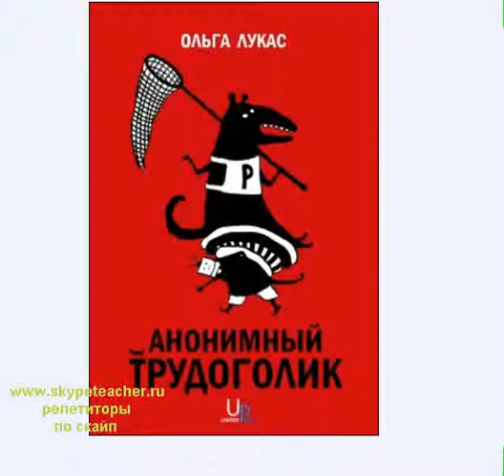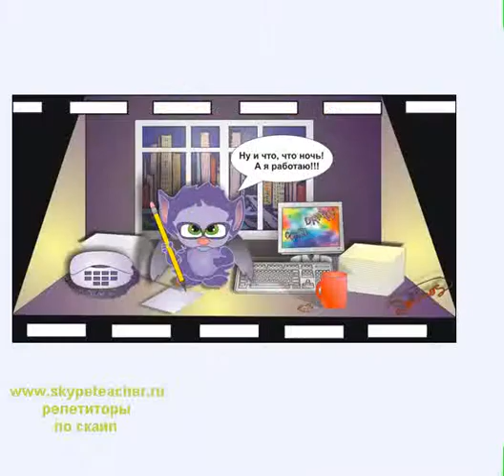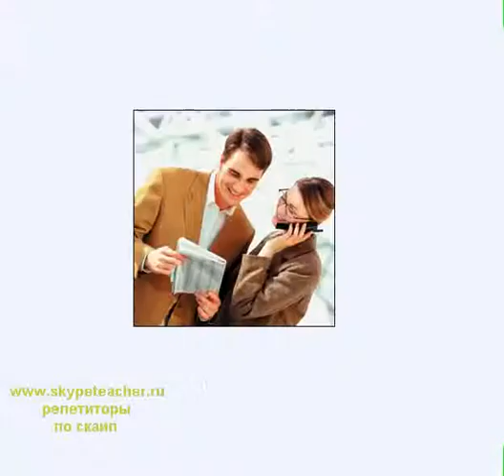10 часов 1 января трудоголик на рабочем месте.wmv